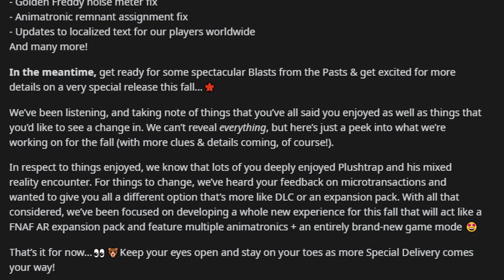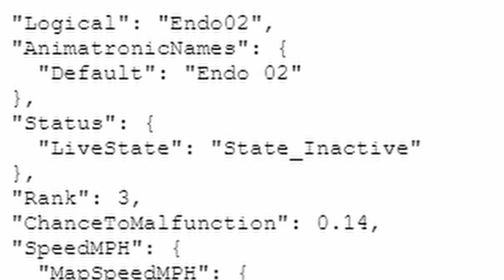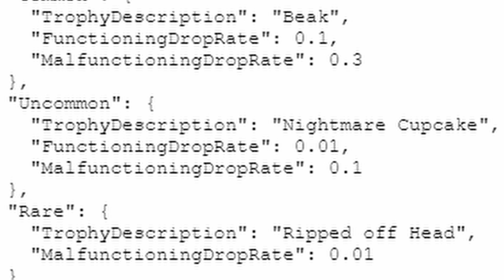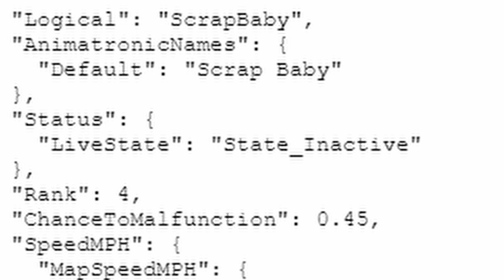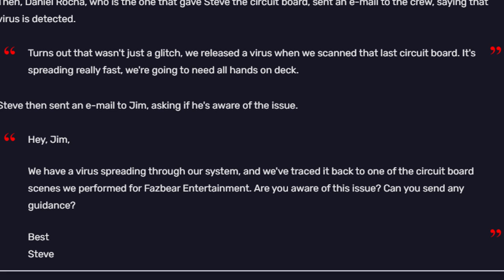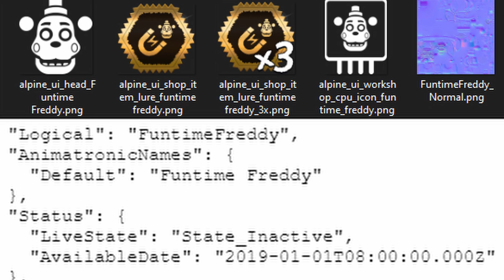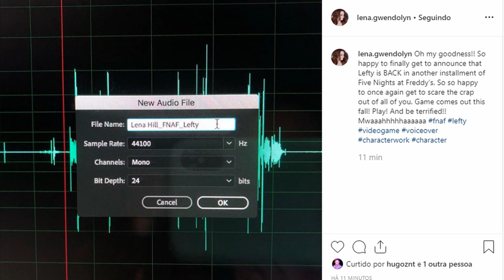ALL FNAF AR: Special Delivery Confirmed Characters!!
Five Nights at Freddy's AR (FNAF AR) Special Delivery CHARACTERS confirmed by Illumix to be coming to the game!!